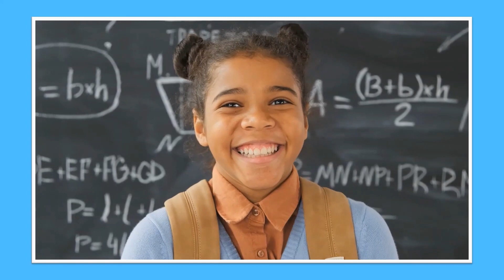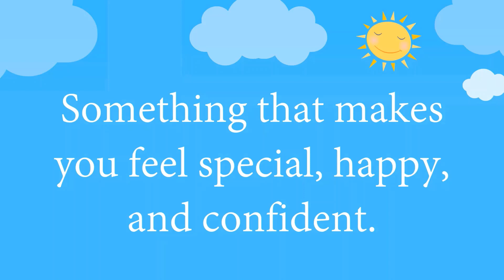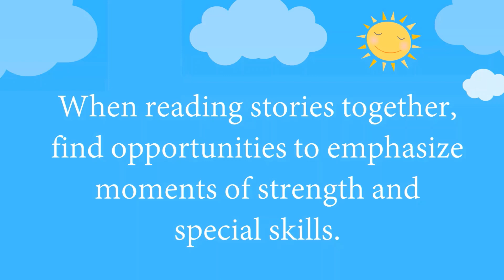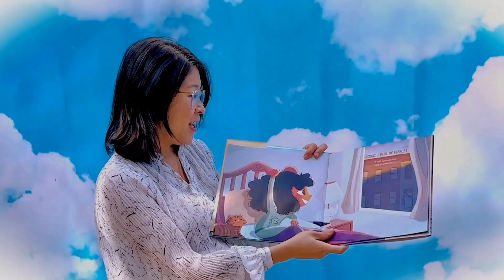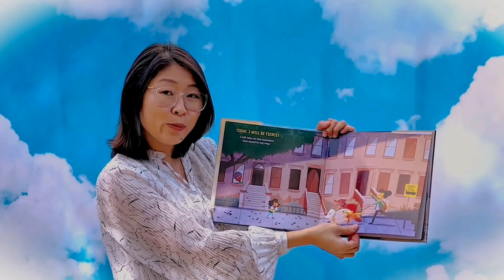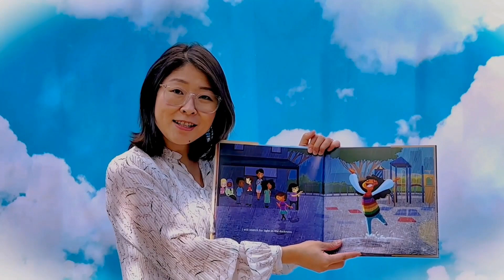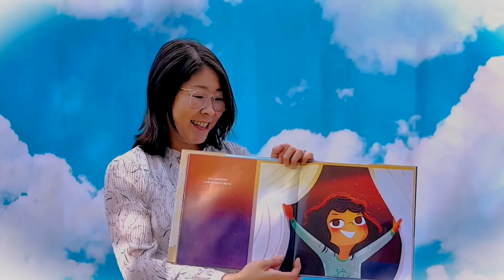What's Your Superpower? Parent Topic, I Will Be Fierce, & Mask Craft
San Diego Public Library-READ/San Diego
Family Literacy Services
Information and program content can be made available in alternative formats upon request.